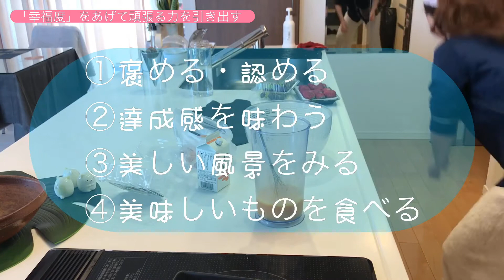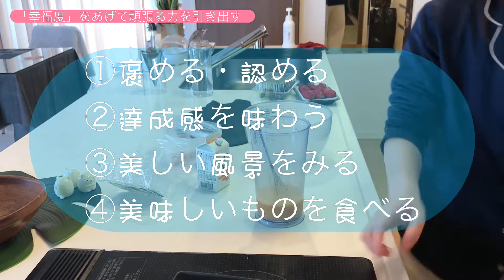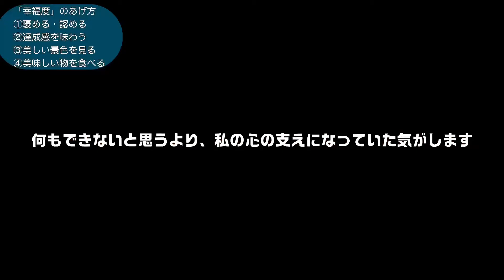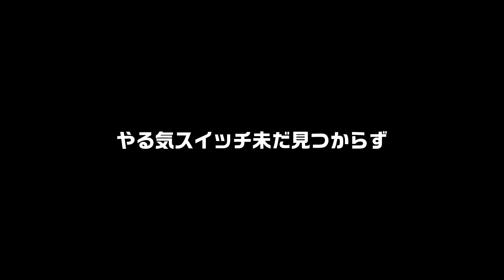アラフォーママのお受験日記#2 辛いことから乗り切る力をつける /経験談/受験生のママに出来ること【ANE】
受験生の娘にしてあげられること

脳の中にある神経細胞スピンドル・ニューロンを鍛えて「幸福度」をあげる
辛いことから乗り切る力をつける！

神経細胞スピンドル・ニューロンを鍛えると
大きなストレスがかかっても
それに耐えられる力が備わり、
「がんばる力」「やる気」が付いてきます
この細胞はいつでも鍛えることが出来るので、何歳までしておけばよかったということがありません。
と、保健室の先生からもらった【保険だより】を頼りに以下のことを実践しております。

「スピンドル・ニューロンの鍛え方」
①「褒める」「認める」
②達成感を味わう
③美しい景色を見る
④美味しいものを食べる

受験だけでなく、人生において、
家族、さらに自分自身のために
幸福度を上げ、どんなことにも乗り越えられる力を付けていきたいと思い、実践しております。